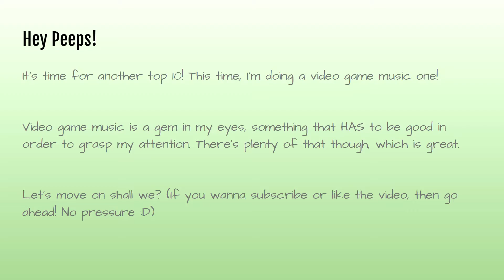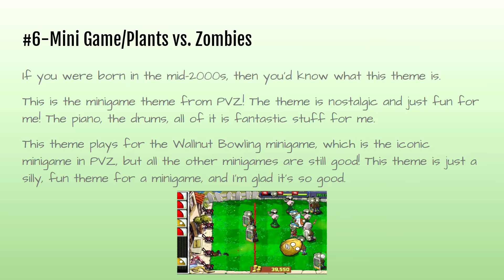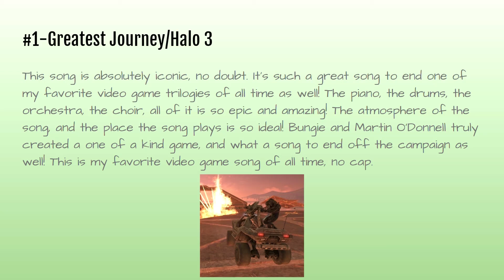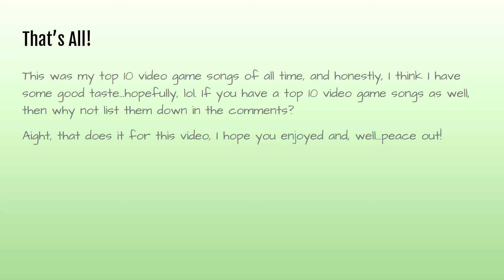My Top 10 Video Game Songs!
Another top 10 is here! This time, I'm placing my top 10 video game songs! And just a hint, they change every month, lol. Video game music is godly to me.